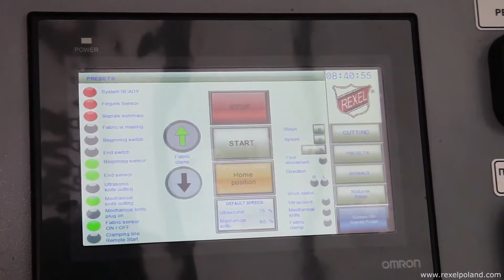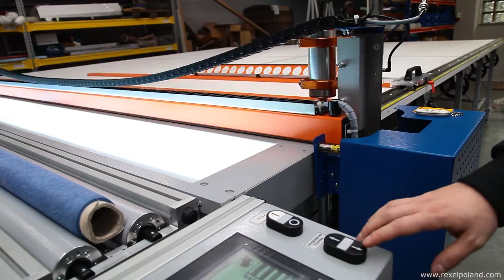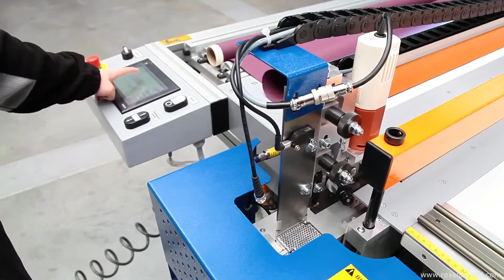Roller Blind Cutting Table REXEL US 2 4m cut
Key features:

– One can replace cutting head (ultrasonic or mechanical round knife) depending on fabrics type.
– Easy and user-friendly operation is achieved through touch-screen (available languages – Polish, English, French or Russian and Spanish).
– Partially automated cutting process,
– Pneumatic two side fabric clamp (in standard is supplied with rope pull switch along operator’s side of table).
– Fabric end sensor ensures faster cutting cycle – knife cart stops automatically after fabric piece is cut and returns back to start position.
– Finger sensor from the rollers side prevents fabric clamp from pressing if foreign object placed under clamp.
– Big inspection light (260 mm / 10″ width) between fabric feed rolls and cutting line
– Precise measuring angle bar (angle and bar cart backlash adjustments can be made).
– Stable construction is made of powder coated steel.
– Manual fabric feed rolls, with manual centring system. Motorized rollers are available with remote control.
– Fabric clamp foot switcher in included in set.
– Adjust levelling using adjustable table feet.

Specifications:

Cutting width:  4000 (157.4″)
Tabletop width: 4200 mm (165.3″)
Tabletop length after cut-off line: 3100/3400/4000 mm (122″/133.8″/157.4″)
Whole width: 4750 mm (187″)
Whole length: 5200 mm (204.7″)
Tabletop height: 900 mm (35.4″)
Cutting speed: Min: 0.1 m/s – Max: 0.5 m/s (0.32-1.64 ft/s)
Blade rotation speed: 2400 rpm
Blade diameter: 65 mm (2.55″)
Voltage: 230 V
Wattage: 900 W
Ultrasonic knife: V
Sharpening device: V
Mechanical round knife: V
Fabric clamp: V – PT*
Backlighting: V – S*
Variable knife cart speed: V
Variable blade rotation speed: X
Roll manual centering system: V – S*
Fabric clamp foot switcher: V – S*
Semi-automatic fabric feed system: V

*PT – Pneumatic two-side
*S – Standard